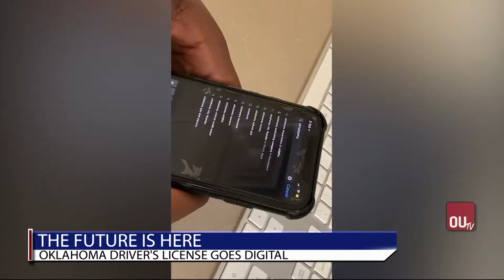Thursday News Brief October 31, 2019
with Shannon Ehrhardt